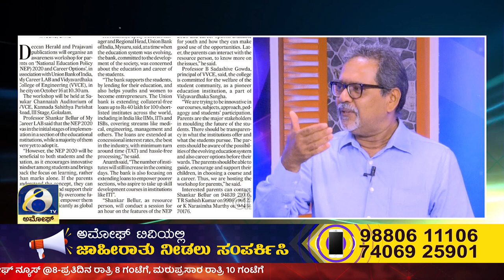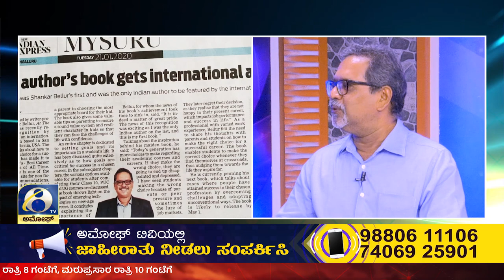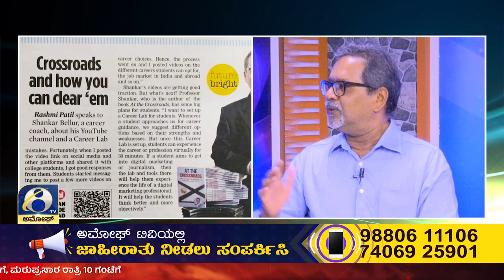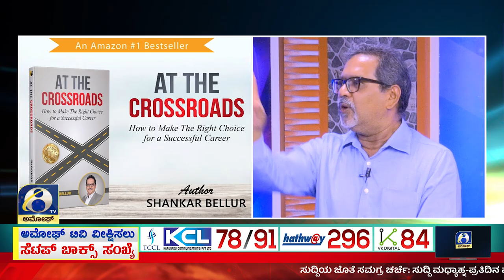CAREER PLANNING | ಕೆರಿಯರ್ ಪ್ಲಾನಿಂಗ್ ಬೈ ಶಂಕರ್ ಬೆಳ್ಳೂರು | Amoggh TV